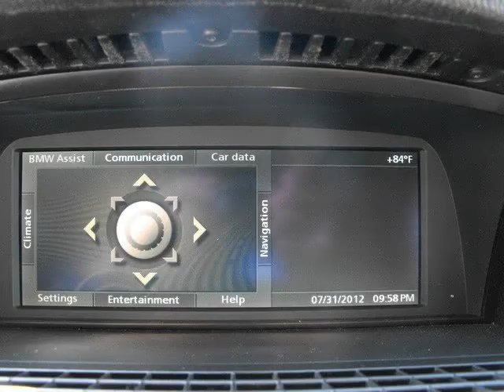2004 BMW 7-Series (Sorenson, Missouri)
2004 BMW 7-Series (Sorenson, Missouri)